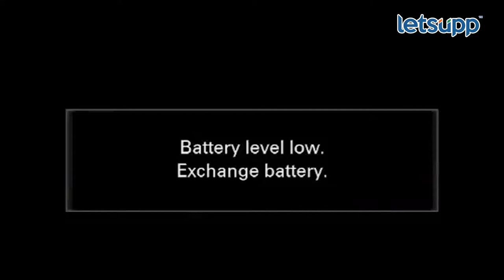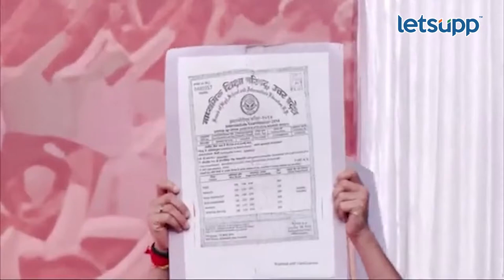Jitendra Avhad : रोशनी शिंदे मारहाण प्रकरणी आव्हाडांची घणाघाती टीका | LetsUpp Marathi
ठाकरे गटाच्या कार्यकर्त्या रोशनी शिंदे यांना फेसबुक पोस्ट टाकण्यावरून शिंदे गटातील महिला कार्यकर्त्यांनी मारहाण केल्याचं प्रकरण चांगलंच तापलं आहे. ठाकरे गटाकडून सर्वपक्षीय मोर्चा काढण्यात आला. यावेळी राष्ट्रवादीचे नेते जितेंद्र आव्हाडांनी सत्ताधारी पक्षांवर जोरदार हल्लाबोल केला.